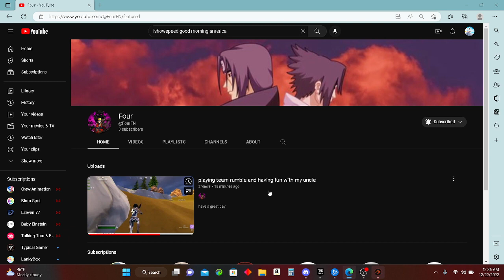shout out to my friend